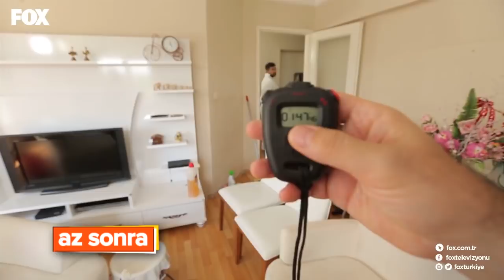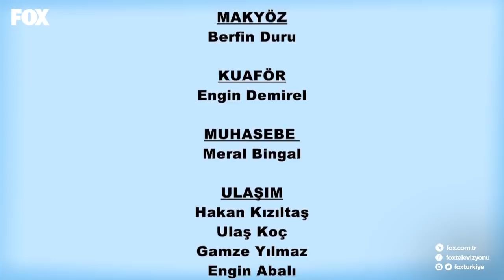Temizlik Benim İşim 15. Bölüm